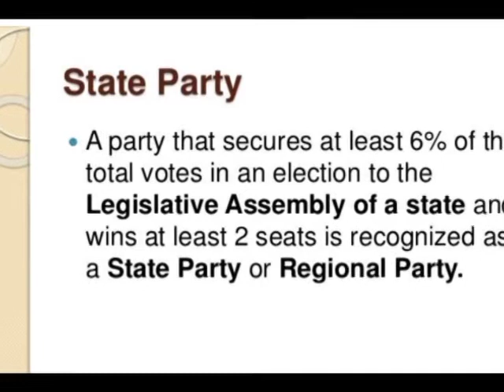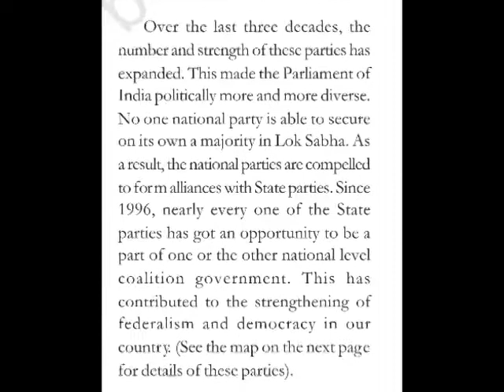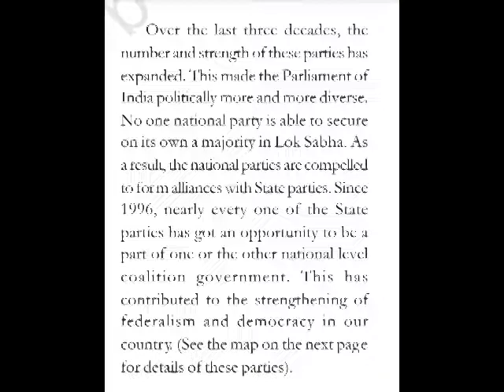State parties-class 10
Democratic Politics- Political Parties